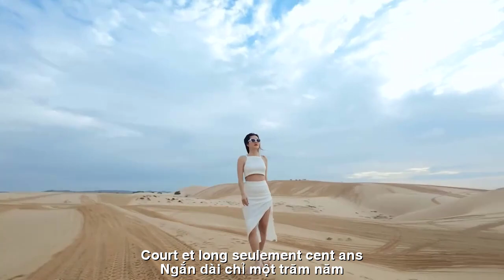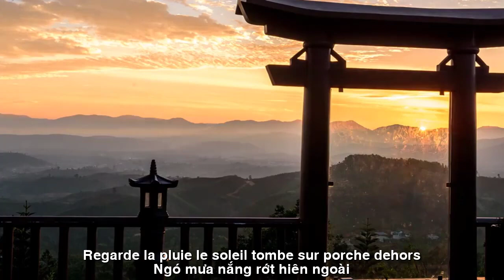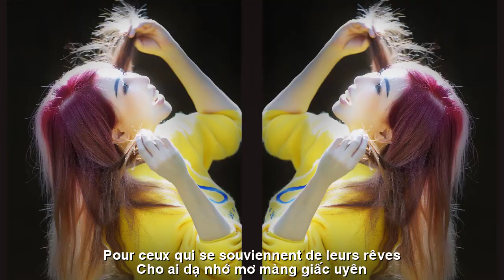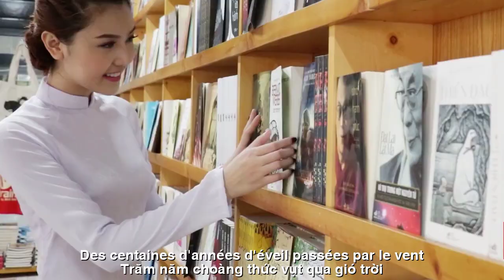[FULL HD]CHỈ MỘT TRĂM NĂM||SEULEMENT CENT ANS || PHAM HIEN MAY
NHÀ THƠ PHẠM HIỀN MÂY
TÁC PHẨM:CHỈ MỘT TRĂM NĂM
||SEULEMENT CENT ANS ||
THƠ: PHAM HIEN MAY
CHỈ MỘT TRĂM NĂM… .
ngắn dài chỉ một trăm năm
mà sao bóng lối biệt tăm cứ hoài
ngó mưa nắng rớt hiên ngoài
nỗi càng thêm bởi đông đoài vắng nhau
biết rồi không trước thì sau
niềm chi hoa cánh buồn chau nét mày
chốn xa xôi ngóng bao ngày
cuối ngàn vẫn mãi chim bầy mắt hoe
lời ca tiễn bậu lui ghe
sáu câu rụng xuống chiều se sắt hàng
lá che mặt chữ điền càng
cho ai dạ nhớ mơ màng giấc uyên
mộng len tìm buổi hàn huyên
áp hôi hổi ngực còn nguyên khối tình
con bươm bướm đậu khe rình
con ong hút mật đêm mình với ta
chiêm bao phút ấm thịt da
trăm năm choàng thức vụt qua gió trời…
Phạm Hiền Mây
SEULEMENT CENT ANS….
Court et long, seulement cent ans
mais pourquoi y a-t-il des ombres ?perdu pour toujours
regarde la pluie Le soleil tombe sur le porche dehors
la douleur est encore plus grande parce que La foule est absente les unes des autres
Si tu sais d'abord, puis plus tard
La joie des fleurs fronça malheureusement les sourcils
Endroit lointain, attendant plusieurs jours
La fin des mille est pour toujours volée d'oiseaux aux yeux rouges
chanson pour dire au revoir au bateau
six phrases sont tombées L'après-midi, il y aura des marchandises en fer
Les feuilles couvrent le visage de la lettre
Pour ceux qui se souviennent de leurs rêves
je cherche rêveusement à discuter
pression thoracique L'amour est toujours intact
Le papillon perché sur la fente, tapi
L'abeille suce le miel la nuit avec moi
Rêver de moments chaleureux de chair et de peau
Des centaines d'années d'éveil pas
Đường liên kết của video